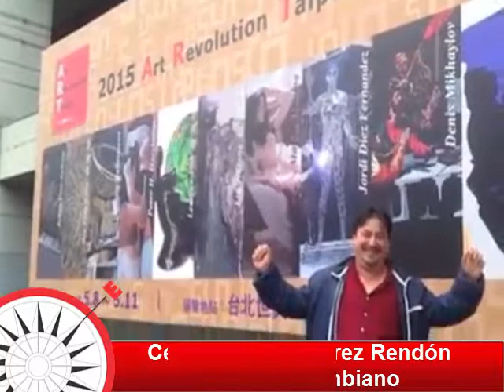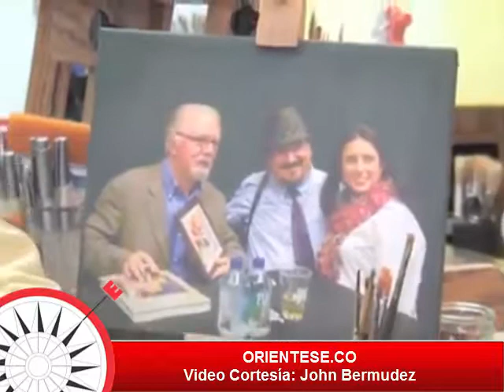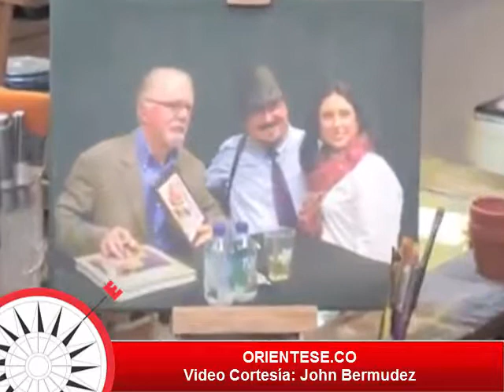Cesar Ovidio Álvarez Rndón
Galardón que le entregaron los residentes colombianos en los EEUU.

Premio Orgullo Colombiano en el 5to Festival Independencia de Colombia en Bridgeport ct. 2017.